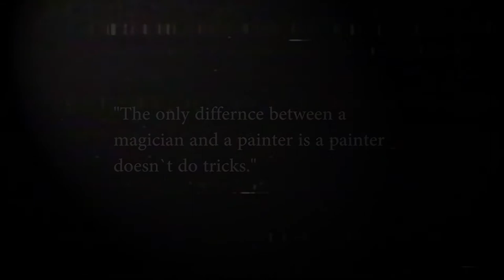ANTHONY LISTER in Vienna | Part One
Anthony Lister - Double Vision Never Felt So Good

In 2016, Anthony Lister was part of an art in residence program in Viennese MuseumsQuartier as well as a solo show at Jan Arnold Gallery.

Australian born artist helped pioneer the
stencil and street art movement in Australia before moving
to New York in 2003.

Interview: Sebastian Schager aka Artis.love
Film: Vincent Schuchter